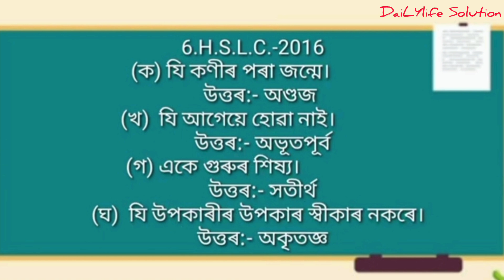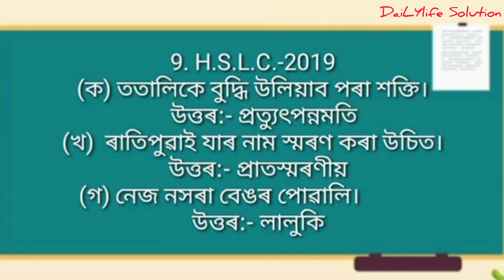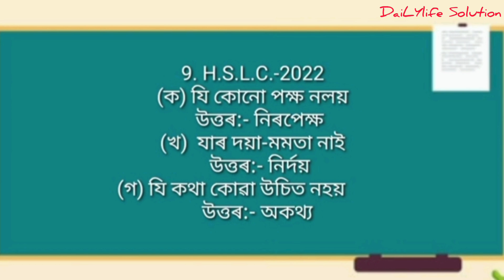এটা শব্দত প্রকাশ কৰা || Class 10 Assamese Grammar || Previous Year Question Paper Solved